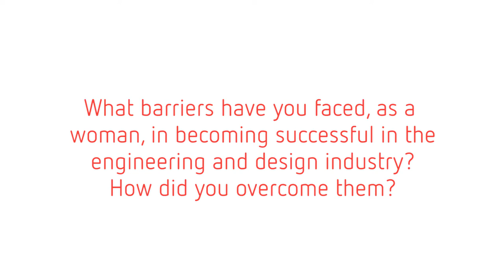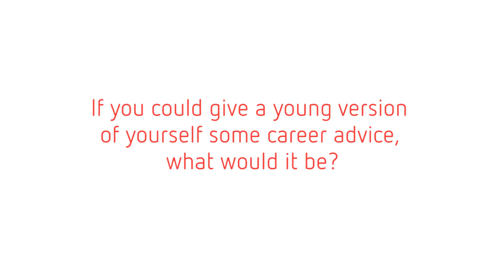2018 International Women's Day Interview with Cara Berghan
As we celebrate International Women’s Day 2018, we continue to PressforProgress. To us, this means creating an inclusive gender-balanced workforce to serve our clients. Together, our talented women and men, are empowered to collaborate and deliver societies that thrive. Here is one of our talented women Cara Berghan.